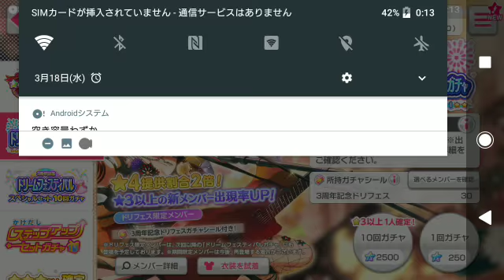バンドリ！ガールズバンドパーティ！ドリームフェスティバルガチャPart2(3/18)